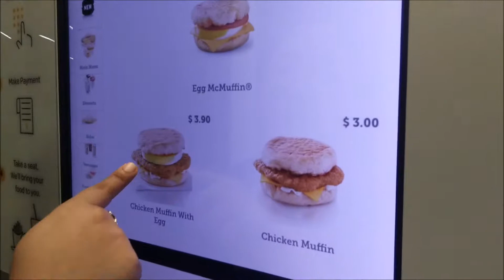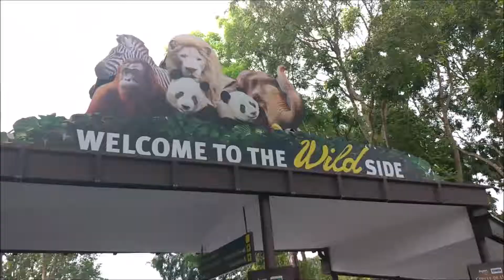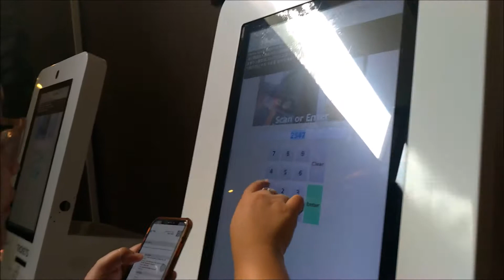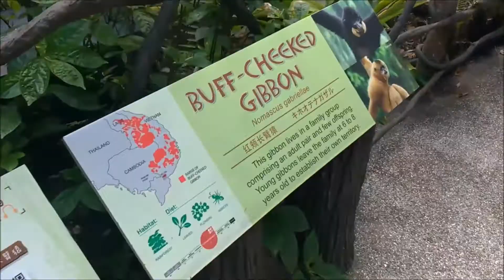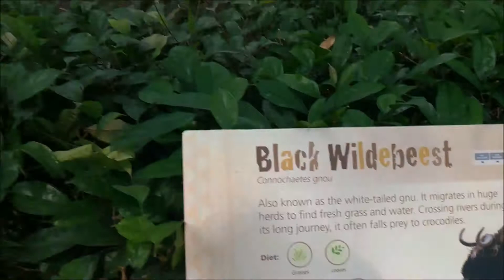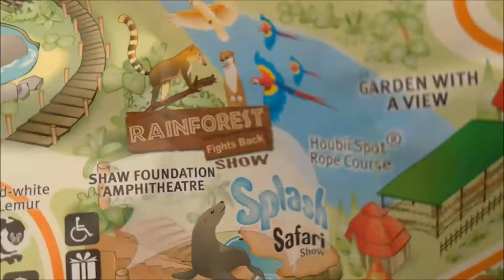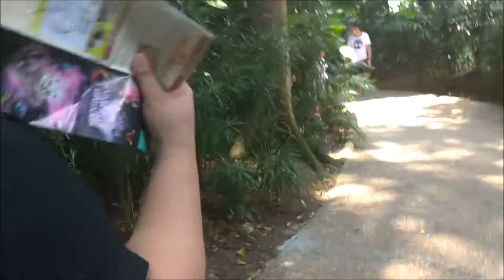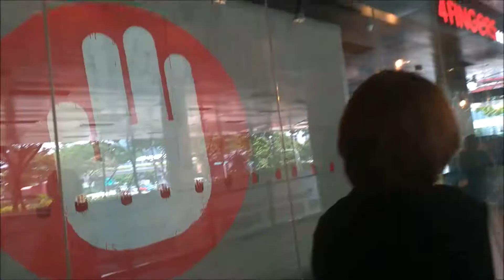EXPLORING SINGAPORE ZOO | Vlog #63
I hope we have this kind of place in our country.